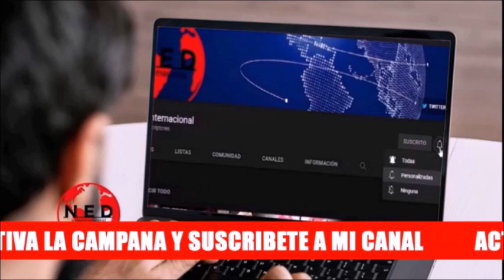ALERTA EN EL MUNDO ⚠️ SIGUEN LAS FUERTES PROTESTAS EN CUBA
Maria Elvira Salazar
Sofia Casas en lahoradelaverdad